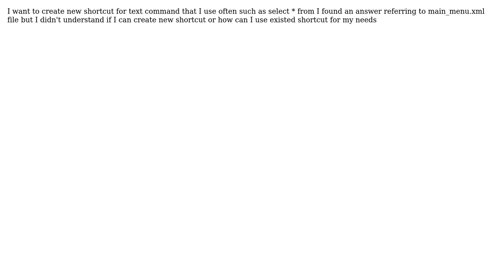How do I create new shortcut on mysql workbench?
With thanks & praise to God, and with thanks to the many people who have made this project possible! You are responsible for your own actions.